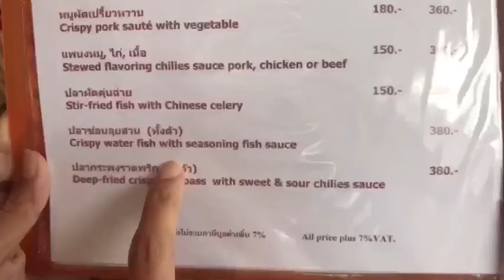พาชิม ปลาช่อนลุยสวน (ทั้งตัว) ที่ โรงแรมริมปาว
มากาฬสินธุ์ มาพักโรงแรมริมปาว ที่ห้องอาหารกุฉินารายณ์ ต้องสั่ง “ปลาช่อนลุยสวน (ทั้งตัว)” เมนูแนะนำ เต็มตัว เต็มคำ